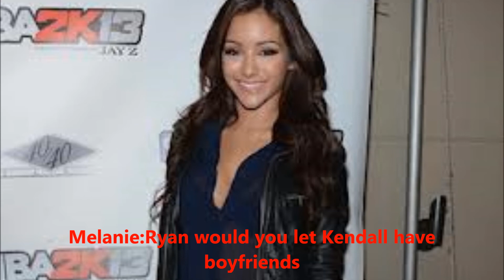The Hills Episode:46